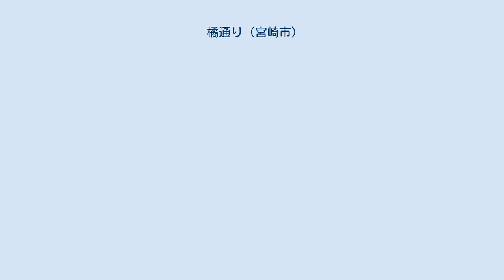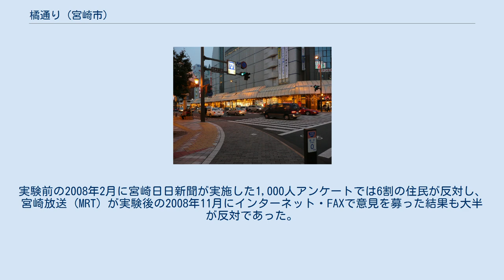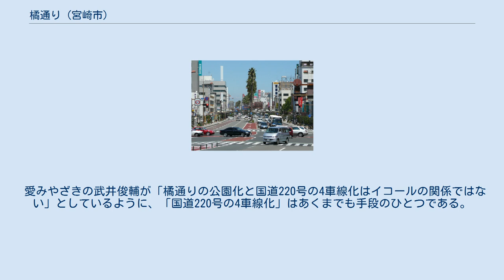橘通り (宮崎市)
橘通り（たちばなどおり）は、宮崎県宮崎市の市役所前交差点から江平五差路に至る約1.8kmの区間の道路の通称。
名称は橘橋に由来する。
特に市役所前交差点から橘通三丁目交差点間の約900mは宮崎市の中心的な繁華街である。
これに関連する都市計画道路橘通線、町名の橘通東一丁目〜五丁目・橘通西一丁目〜五丁目も本項で扱う。
 市役所前交差点から橘通一丁目方向 宮崎市のメインストリートであるが、各区間ごとに機能が分化しており異なる性格を持つ。
橘通東・西一〜二丁目は古くからの個人商店やホテルが目立つ。
恵美須通りとの交差点を通過すると、宮崎市の中心市街地として百貨店や複合商業ビルが立地する同三丁目となり、歩行者通行量が最も多くなる。
一歩路地裏に入ると、道幅の狭い中小の商店街が網の目のように走っている。
橘通三丁目交差点を越えると、金融機関の集積するオフィスビルやマンションが立ち並ぶ同四丁目、さらに北進するとマンションやホテルに加え各種卸商が集まる同五丁目となり、ほどなく江平五差路に達する。
なお、各歩道側の1車線は7時〜9時・17時〜19時は全区間においてバス専用レーンとなっている。
 明治時代までは赤江港を擁する大淀川南岸の中村・城ヶ崎が繁華街であったが、中心となる輸送手段が船舶から鉄道へと変遷するにつれ次第に大淀地区の地位が低下、中心市街地は県庁のある北岸へと移動する。
しかし戦前までは現在の橘通東・西一丁目・二丁目や旭通りがその中心であった。
1950年代には橘通五丁目（現橘通東・西三丁目）周辺に映画館、橘百貨店のオープンや宮崎山形屋の移転も相次いだ。
橘通西・東三丁目が今日のような賑わいを見せるのはこのころからである。
しかし1990年代以降はモータリゼーションの進展により郊外型店舗の進出が加速し、橘通りの通行者は減少傾向にある。
 橘通三丁目交差点付近 まつりえれこっちゃみやざき（毎年8月上旬）では、橘通りに様々なステージを設け、ダンスコンテストや市民総おどりが行われる。
 宮崎神宮大祭（毎年10月下旬）では、一日目は神宮から御旅所（大淀・瀬頭の隔年交代）へ、二日目は御旅所から神宮へ向けて橘通りを神賑行列が練り歩く。
 橘通りをはじめ、一番街や若草通りなどの中心市街地エリア一帯では、毎年11月から年末にかけて約30万個の電球を用いたイルミネーションが灯される。
 都市計画道路（宮崎広域都市計画道路3・2・1号橘通線）としては、一般に理解されている通称の橘通りの区間のみならず、橘橋南詰交差点を起点とし、橘橋、橘通り、江平通り、宮崎北バイパス、旧国道10号を経て芳士交差点に至る区間を指す。
 町名として橘通が誕生したのは1927年である。
橘通一丁目から橘通六丁目まで橘通りを挟んだ格好で町域を形成していたが、1966年第一次住居表示により橘通東、1969年には第二次住居表示により橘通西の各町名が設定され、橘通りを境界に町域が分離された。
なお、当初の案では東と西を分離せず住居表示を実施する予定であった。
 宮崎市では現在「宮崎市中心市街地活性化計画」を進めており 、主要項目として「橘通りの公園化」を掲げている。
環境空間の改善により健全な文化を育ませ、車から人間中心の街へと転換するのを目的する。
 その手段として国道220号の4車線化（片側2車線化）計画が進められ、2008年11月9日・16日（いずれも日曜日）に社会実験を実施したが、住民アンケートで反対意見が多数を占めたため事実上断念した。
 宮崎市側は4車線化を可能とする根拠として、国道269号加納バイパスの全線開通（2008年7月）により橘通りの交通量が減少することを挙げていたが、2008年1月末には宮崎県警察から渋滞発生を懸念する声が挙がり、2008年11月9日の社会実験では懸念が現実化した。
実験前の2008年2月に宮崎日日新聞が実施した1,000人アンケートでは6割の住民が反対し、宮崎放送 (MRT) が実験後の2008年11月にインターネット・FAXで意見を募った結果も大半が反対であった。
 愛みやざきの武井俊輔が「橘通りの公園化と国道220号の4車線化はイコールの関係ではない」としているように、「国道220号の4車線化」はあくまでも手段のひとつである。